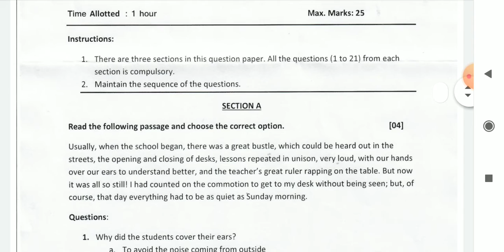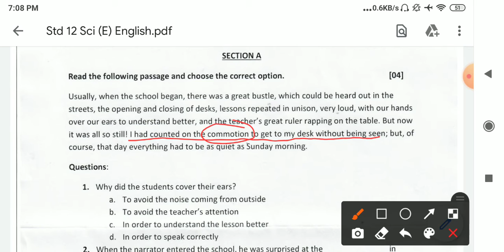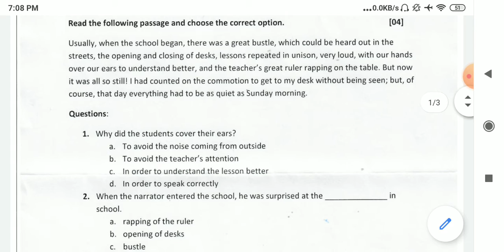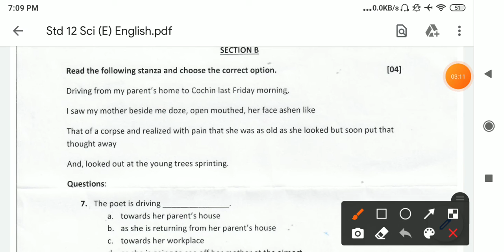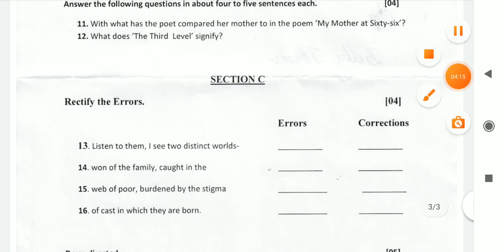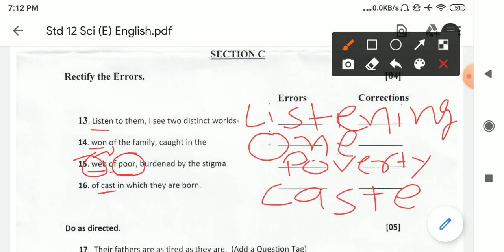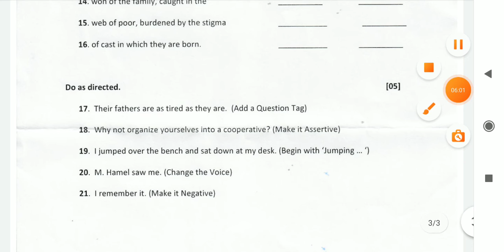Unit Test 2 | English - First Language | Solution | 12th Science